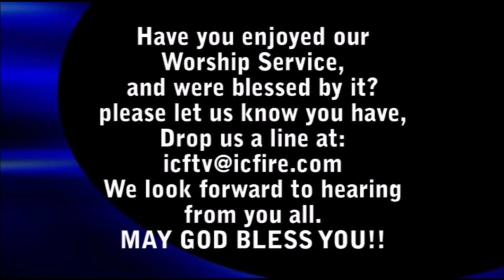ICF Worship 2024.10.13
ICFTV

どんな時でも
May our homes be filled with dancing